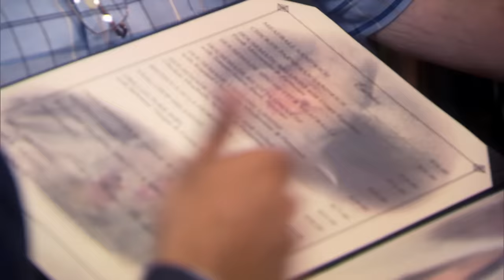Tom's Bistro Disaster Run | Parks and Recreation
From Season 6, Episode 21 "Moving Up, Part 1" - Ben, Leslie and Chris go to San Francisco for a National Parks conference; Tom opens his restaurant; Leslie is faced with a decision.